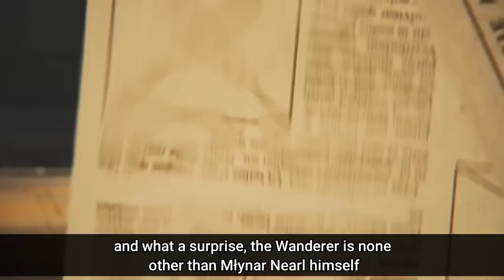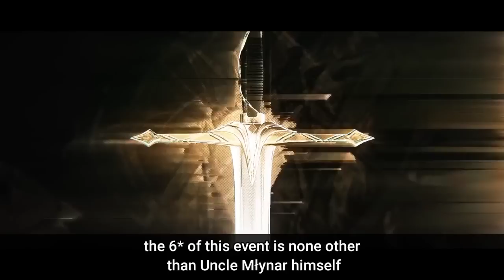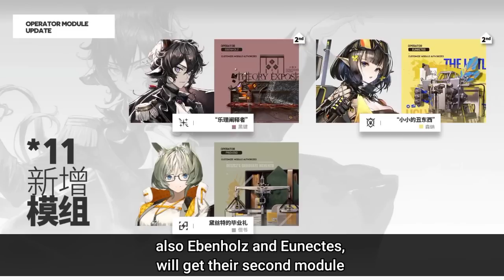Arknights CN An Obscure Wanderer Event | Uncle Młynar Joins The Battle!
Upcoming Arknights CN new event featuring best uncle

Arknights OST; A Walk In The Dust Event Lobby BGM, Shop menu BGM

Arknights CC#8 Risk 18 Arknights Młynar Arknights Mlynar Arknights Akafuyu